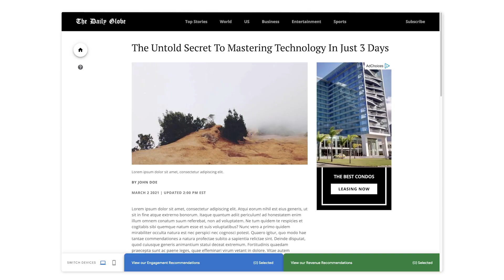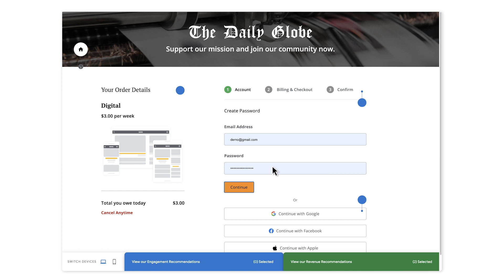Refine your checkout flow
If you sell subscriptions or accept donations, the “checkout” process is essential. You want to make it as easy and fast as possible for readers to pay your news organization.  The majority of users abandon their carts before completing checkout. But there are ways publishers can increase the odds of your readers completing the checkout process.

In this guide, you’ll learn ways to boost your conversion rate by streamlining and improving your checkout process.

0:00 - Introduction
1:31 -Making users feel secure
2:14 - Fewer steps
2:59 - Show progress
3:29 - Next steps